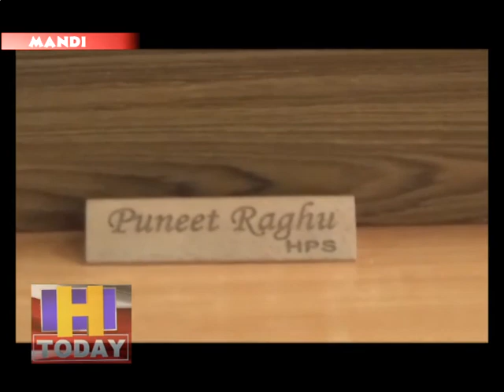नाबालिग बेटी को अगवा करने का आरोप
मंडी जिला के सदर विधानसभा क्षेत्र के नेहरी मजहर गांव के एक ग्रामीण ने मनीष कुमार नामक युवक पर उसकी नाबालिग बेटी को अगवा करने का आरोप लगाया